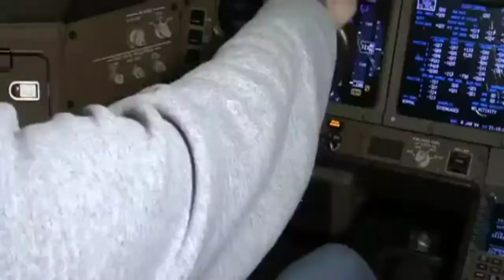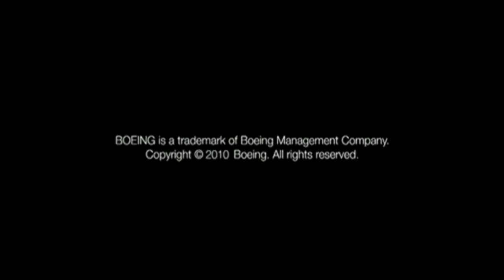How Boeing 777 is built (with Spongebob best day ever music) Boeing #777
A bit enlightenment about how 777 is made